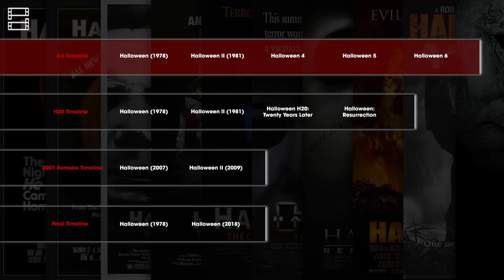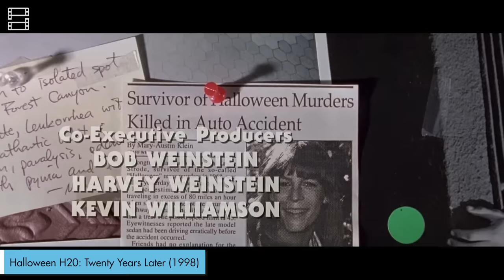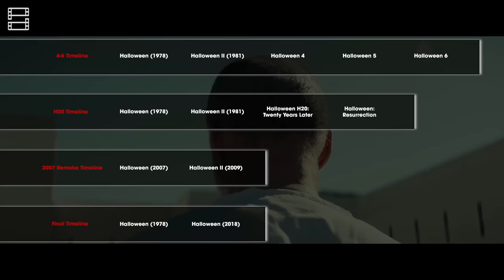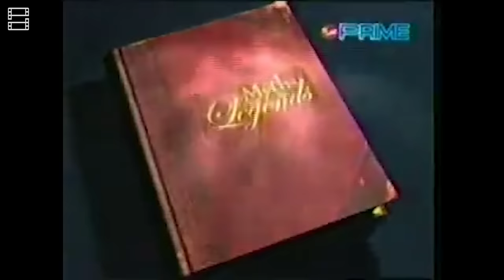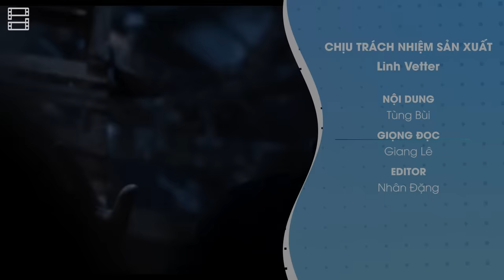MICHAEL MYERS: Con Quỷ VÔ NHÂN TÍNH Của HALLOWEEN